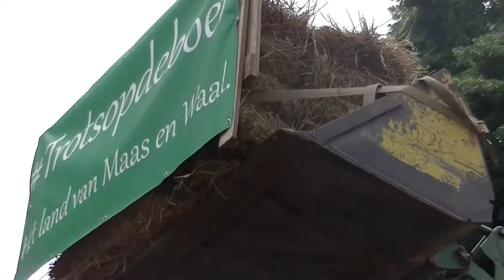Boeren Protest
Boeren protesteren opnieuw in Gelderland : Honderden boeren protesteren op de Markt in Arnhem

Farmers unite against Agenda 2021 / 2030